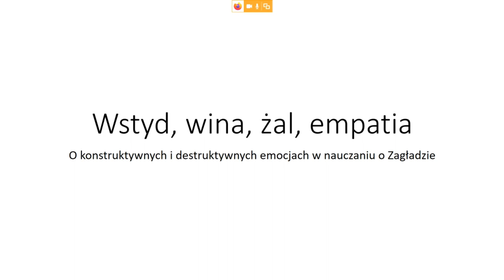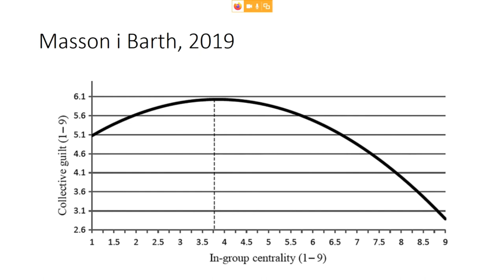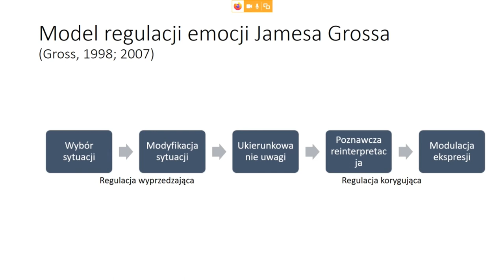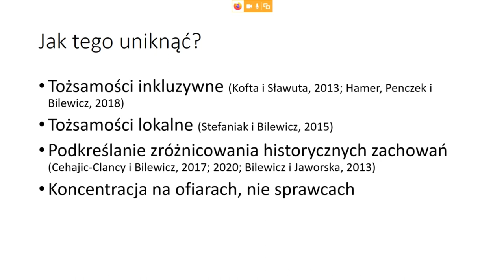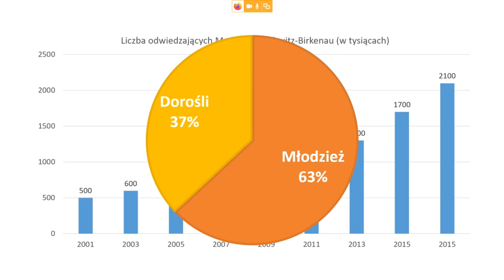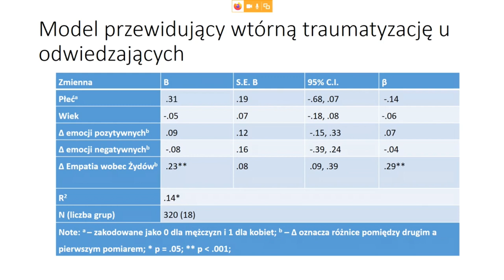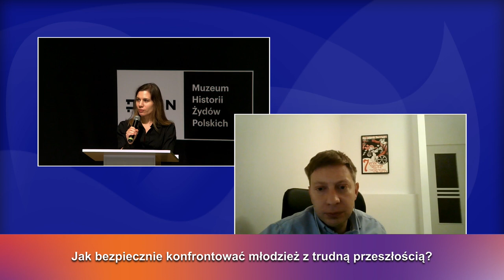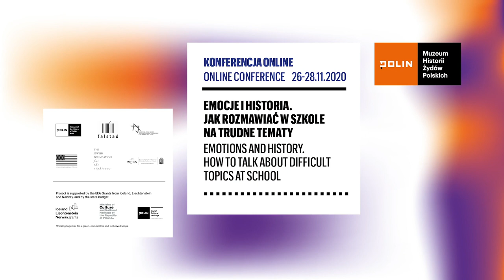Wstyd, wina, żal, empatia, prof. Michał Bilewicz | Muzeum POLIN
Zarejestrowany wykład prof. Michała Bilewicza wygłoszony podczas międzynarodowej konferencji edukacyjnej online "Emocje i historia. Jak rozmawiać w szkole na trudne tematy", która odbyła sie w dniach 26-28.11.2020 w Muzeum POLIN.

Wystarczy zrobić przelew, na dowolną kwotę, na numer konta:
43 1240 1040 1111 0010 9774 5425